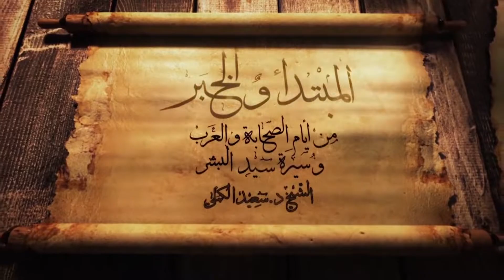صحيفة المتلمس التي يضرب بها المثل لكل من يحمل حتفه في يده و لا يعلم به